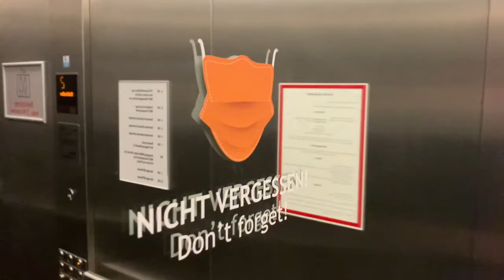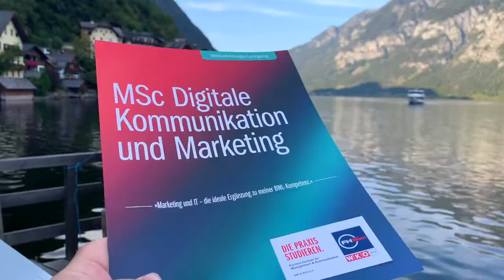Nothing can't stop us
Video: Rafael Stanuch

(voice by vo.code)